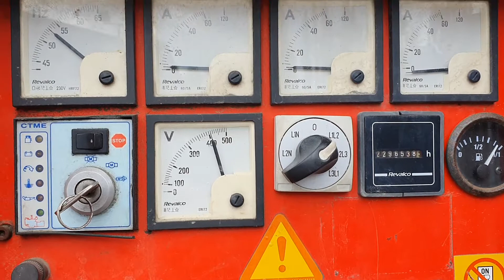Himoinsa HPW-50 INS 46 kVA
Himoinsa HPW-50 INS 46 kVA generator